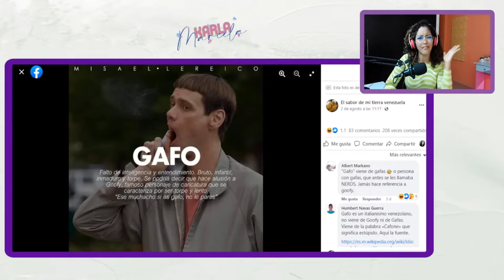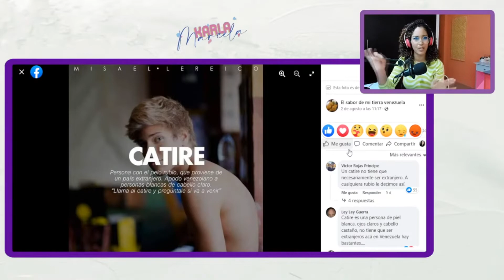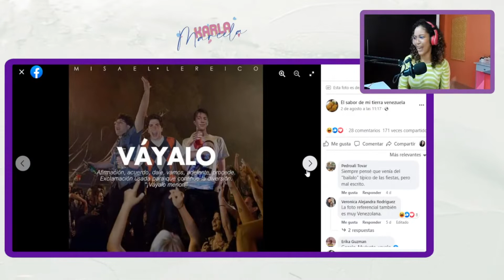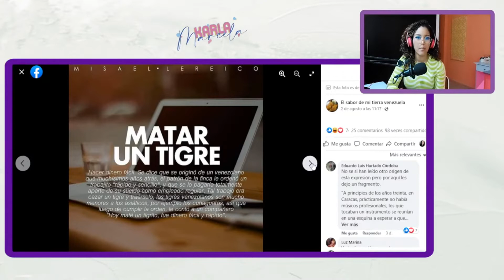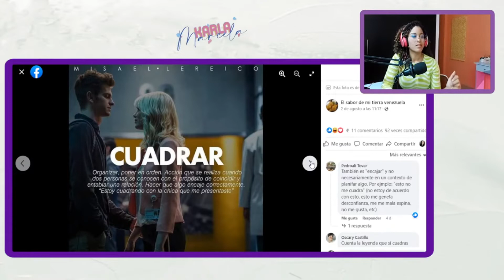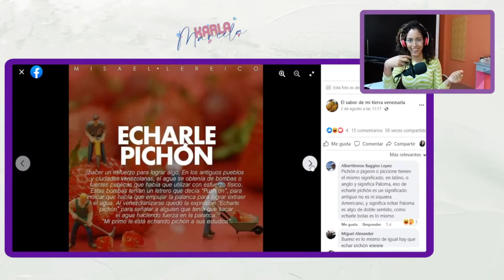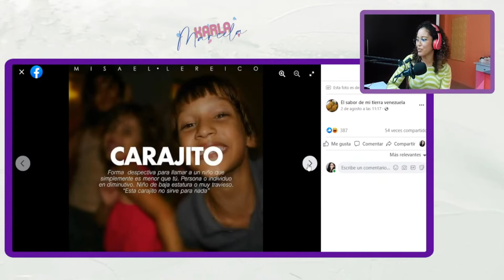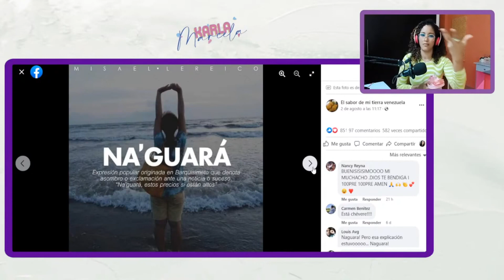Palabras de Venezuela que MUY POCOS ENTIENDEN | Karla Marcela Reacciona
En mi ultimo directo en YouTube les mostré cuales son las palabras que usan en venezuela